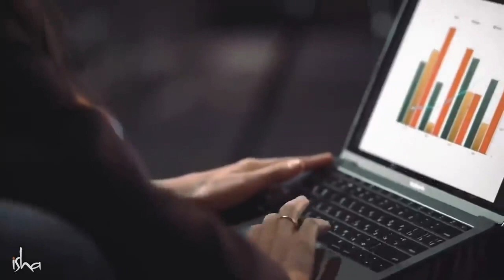Как экономика эксплуатирует женское тело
Для кого женщины одеваются и кто диктует женскую моду? Садхгуру отвечает на вопрос принцессы Иордании, рассматривая как связано женское тело, мода и экономика.

эксплуатацияженщин, женскоетело, суперженщина